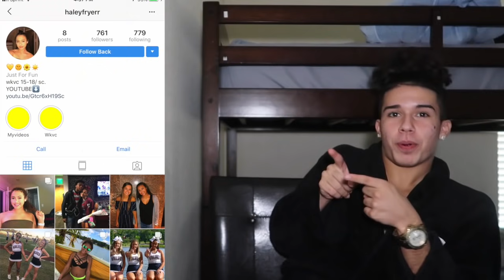If I Shoot My Shot Would I Miss?? | Public Interview! I MIGHT CUFF 😍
Check out this free app 👆 It pays to walk! SIGN UP WITH THIS LIBK GET YOUR FIRST $5 FREE!

HOPE YALL ENJOYED MY publicinterview !!

ROAD TO 100K LETS GET IT!!!